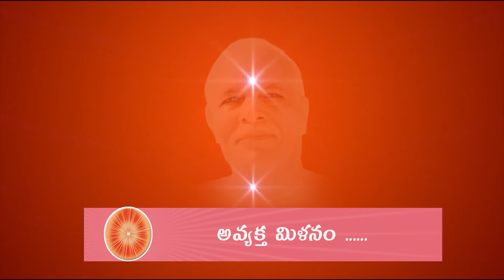యోగ ప్రయోగం - 10 - అవ్యక్త మిళనం ......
Telugu  Rajyoga commentary By BK.Venu Gopal , Mount Abu - Brahma Kumaris